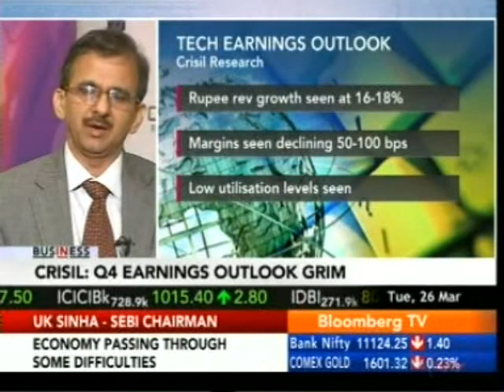A discussion on CRISIL Research's press release on Corporate Profitability on Bloomberg TV India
Prasad Koparkar, Senior Director, Industry and Customised Research, CRISIL Research on Bloomberg TV India in discussion on CRISIL Research's press release on Corporate Profitability